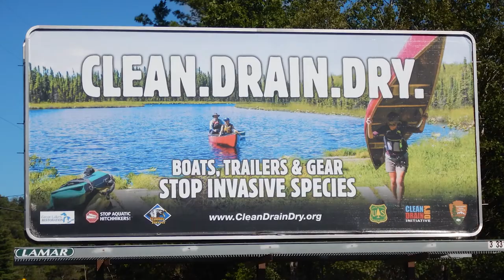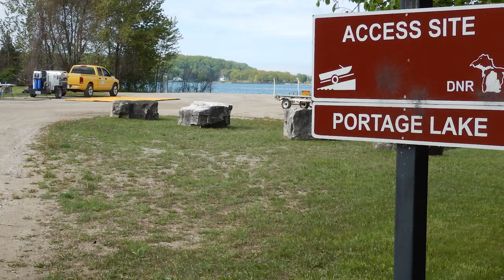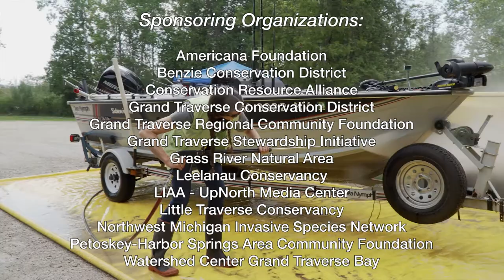Time to Clean, Drain and Dry!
The clean, clear beauty of Northern Michigan’s lakes and streams are threatened. Non-native plants and animals invading our waters can change water quality and really interfere with the fun of swimming, boating, fishing, kayaking,  paddle-boarding and more. To protect the water quality and recreational potential of our lakes and streams, we must prevent the entry and spread of invasive plants and animals.

In this video, we join Benzie Conservation Distrit's, Jane Perrino for a short discussion with her friend and mentor, Dr. Jo Latimore. An aquatic ecologist with Michigan State University, Latimore is a statewide leader in efforts to control the spread of aquatic invasive species. She has been instrumental in the development of efforts to educate boaters across the state in methods for stopping the movement of invasive species.